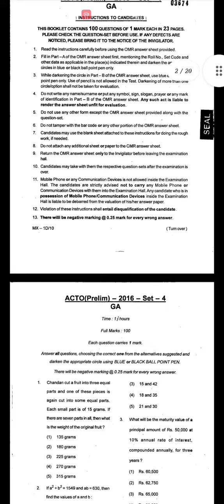ACTO PRELIMS 2016 SET-A QA QUESTION PAPER